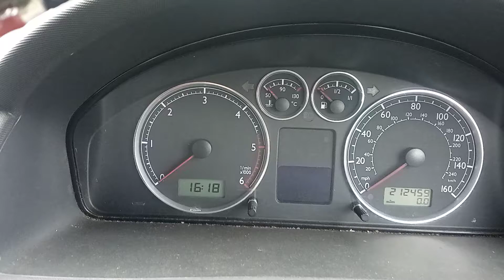Разборка Volkswagen - Sharan 2000-2010, 1.9 (VIN: WVWZZZ7MZ5V005972) YF54UTY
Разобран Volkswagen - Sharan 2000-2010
Основные характеристики:
Год выпуска: 2004
Двигатель: AUY364338
Объём двигателя: 1.9
Тип двигателя: Дизель
Коробка передач: КПП 6-ст.мех.(МКПП)
Кузов: Минивэн
Смотри каталог запчастей Volkswagen - Sharan 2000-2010 на :
⏰ Режим работы колл-центра:
08:00 – 20:00 – ежедневно

Для наших покупателей:
- бесплатная доставка;